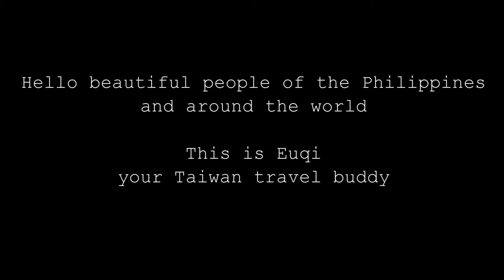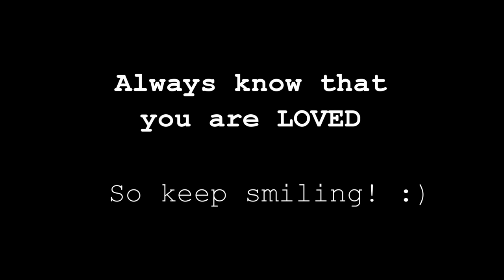Study in Taiwan | Everything about scholarships | MOE & university scholar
Hi! I am Euqi. I am a Masters Student in National Sun Yat-sen University. In this video, I will be sharing the scholarships that you can apply for if you wish to study here in Taiwan. I am also sharing with you some ways on how to earn extra while living here. I just forgot to mention in this video that for English speaking citizens, there are available tutorial opportunities for you with a rate of NT$500+/hr. I am also some links below for your convenience. :)

Thank you so much for your support in this youtube journey. :)

Links:
Scholarships in Taiwan: